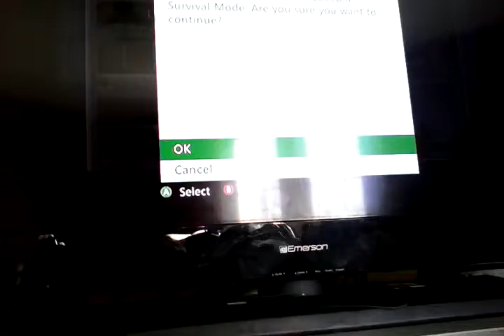mine craft how to spawn a iron golom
spawn